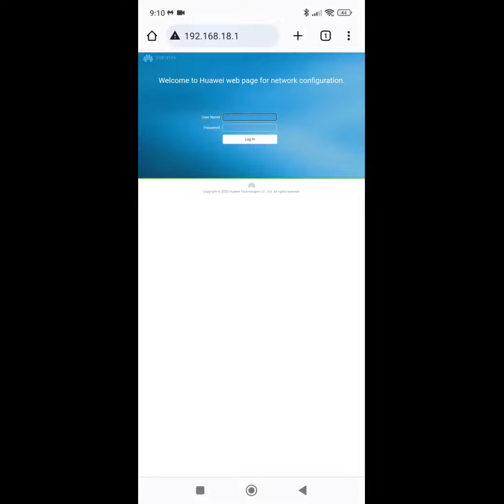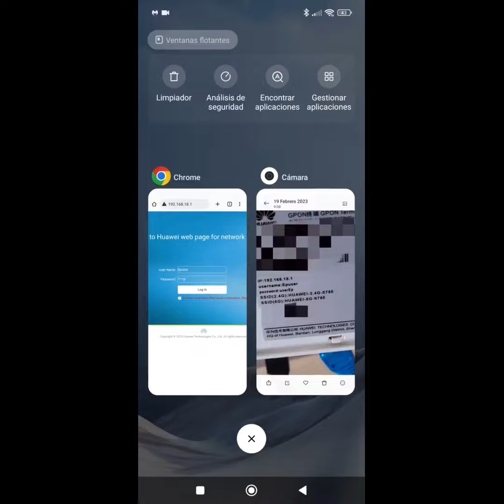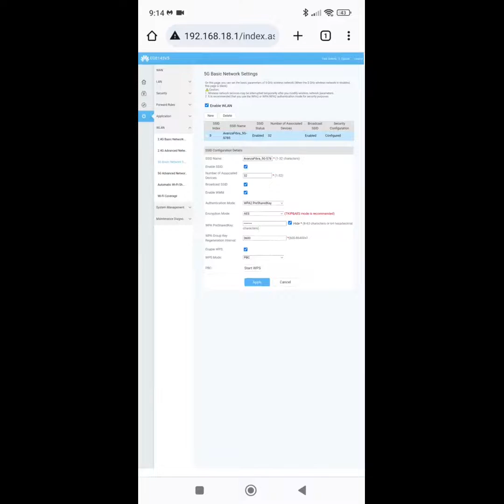💥Cómo cambiar la contraseña del WiFi desde tu móvil en pocos pasos💥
⭐️En el siguiente video os explicamos como cambiar la contraseña del wifi de vuestra casa o lugar donde estéis conectados de una forma rápida y sencilla. Solo necesitareis una foto de la parte trasera de vuestro router y estar conectada a la red wifi que quieres cambiar la contraseña. Es muy facil y tan solo desde el movil serás capaz de cambiar la pass a todas las redes wifi que tu quieras siempre que estés conectadas a ellas.
Os dejamos con el video de como cambiar la contraseña del wifi desde el movil, espero les guste.

✔️ ¿Quieres Mas?

cambiar contraseña